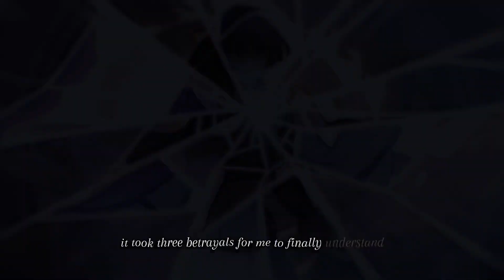The first to betray me was a god「 Genshin Impact 」